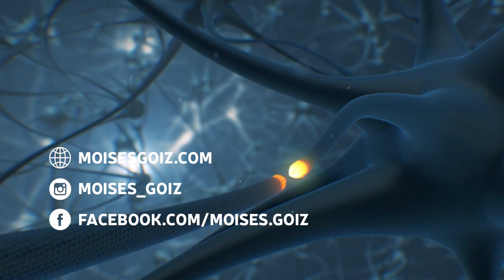El fanatismo. Moisés Goiz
La religión es buena, la religión fanática no, el deporte es bueno, el deporte fanático no. El fanatismo nos ha hecho matar, lapidar y quemar a aquellos que no piensan como nosotros.